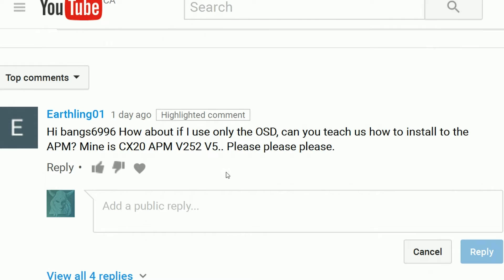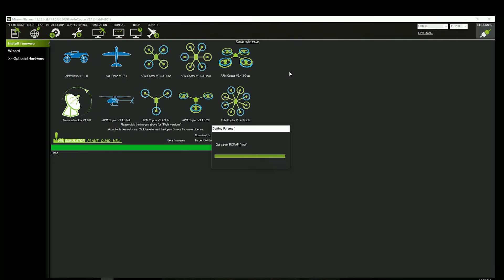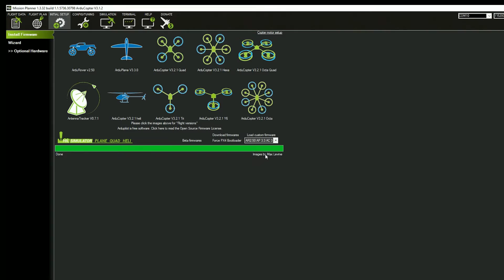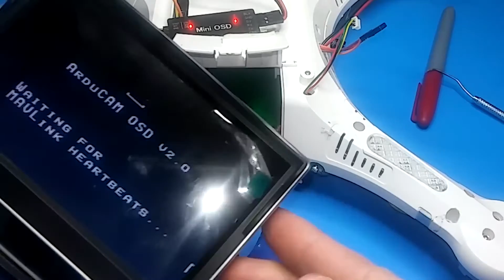cx20 apm 252 v5 osd install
cx20 open source apm 252 install instructions for mini osd
user requested video..

IF YOU GET the osd CABLE MESSAGE ME.. YOU NEED TO REVERSE
THE ORDER JUST LIKE IN MY TELEMETRY VIDEO"
OR JUST REMOVE ALL THE WIRES ACCEPT THE TX AND RX LIKE IN
THIS VIDEO.. NOW I WILL STOP YELLING!..

If I help you in the comments don't ever feel obligated to donate.
all money will go towards future video's